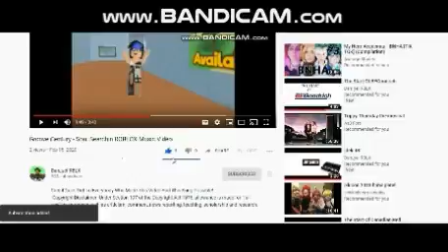Flash Games #2 Part 1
Today, We Take A Look At More Flash Games!
Parts 1-4 Were Recorded At 12:00 At Night, So If You Hear My Voice Getting Quiet Throughout These Parts, That's The Reason Why!